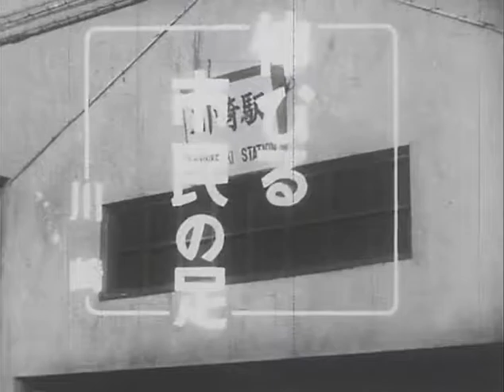昭和28年10月21日 伸びる市民の足 0027